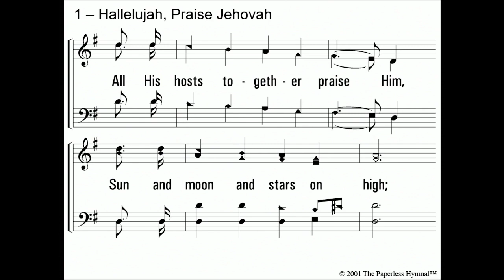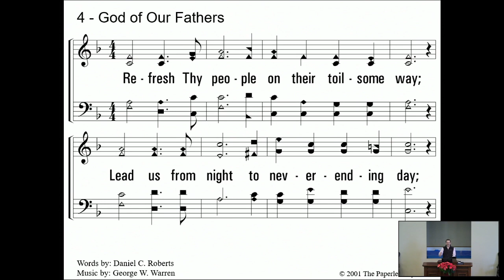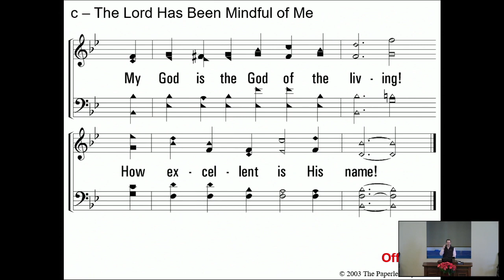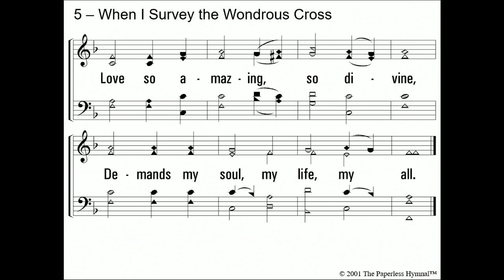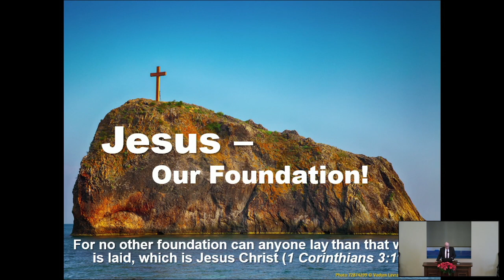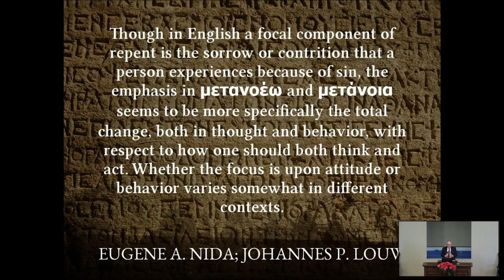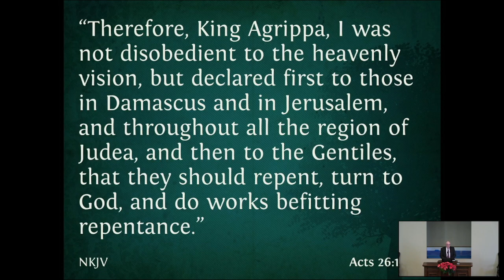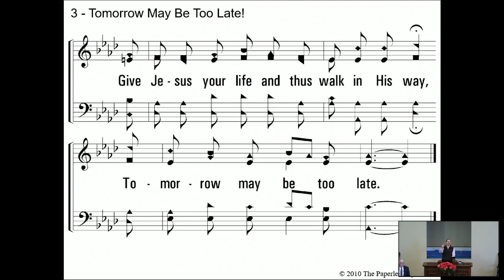12/12/21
This is the Sunday morning worship service from December the 12th, 2021.  Paul Norwood preached a lesson entitled “U-Turns Always Allowed”.